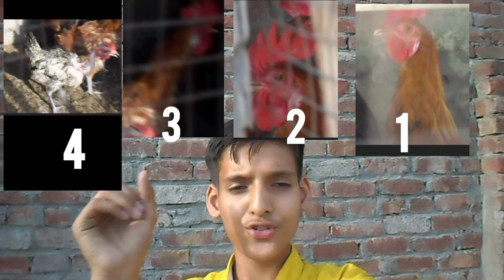Aj ham na in ma sa koi 1 murga la kar jana ha